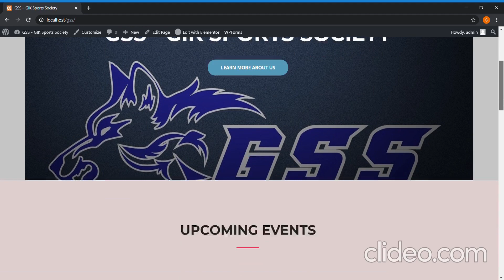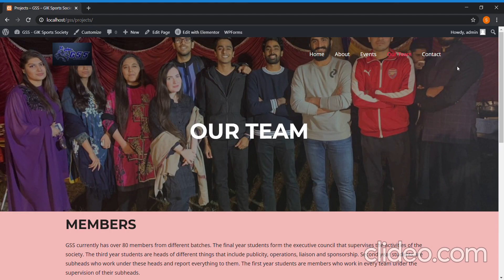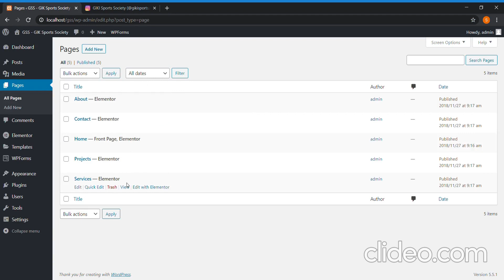Simaar-e-jannat: Gss - Gik Sports Society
Project Title: Gss - Gik Sports Society
Project Description: The project is about GSS which is a student run society at the GIK Institute. It is responsible for sports activities inside the institute.
Project Developed By: Simaar-e-jannat
Institute: Ghulam Ishaq Khan Institute of Engineering Sciences and Technology

Willing to learn and create similar sort of project?